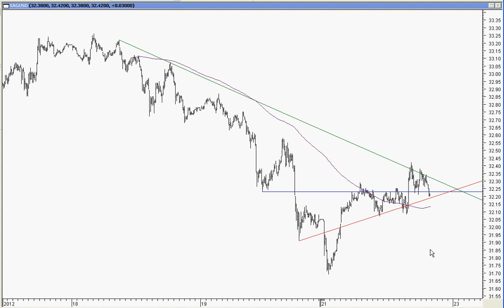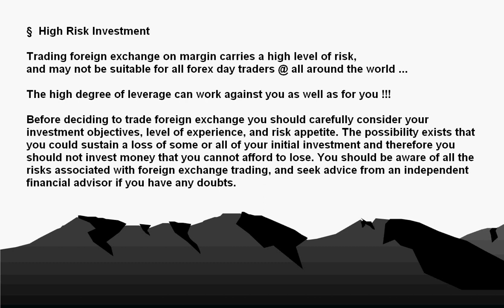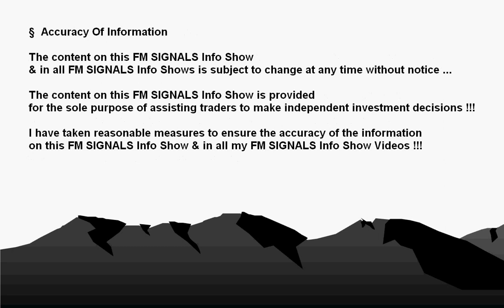10/22/12 TECHNICAL ANALYSIS News Update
Best View You Will Getting @ 1280 x 780 Pixel
FM SIGNALS Info Show  (TECHNICAL ANALYSIS News Update)
weekly @ FM SIGNALS Info Show (POLITICS News Update)
weekly @ FM SIGNALS Info Show (CENTRAL BANKS News Update)
weekly @ FM SIGNALS Info Show (FINANCIAL MARKETS News Update)
weekly @ FM SIGNALS Info Show (ECONOMICS News Update)
weekly @ FM SIGNALS Info Show (SCENARIO News Update)
!! FM SIGNALS Info Show 4 Pro-Active Self-Determined FOREX Day Traders !!
daily @ FM SIGNALS Info Show (TECHNICAL ANALYSIS News Update)
daily @ at least 1 FOREX Trading Capability